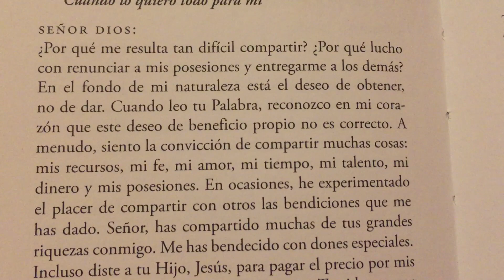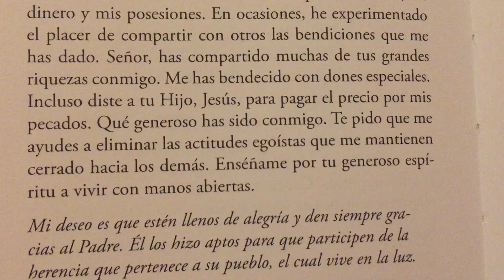Una Oración sobre el Compartir 🙏🏻 Cuando lo quiero todo para mi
Mi deseo es que estén llenos de alegría y den siempre gracias al Padre. El los hizo aptos para que participen de la herencia que pertenece a su pueblo, el cual vive en la luz. Colosenses 1:11-12